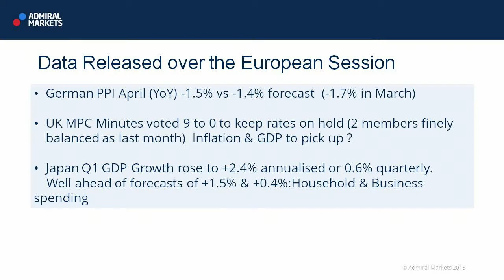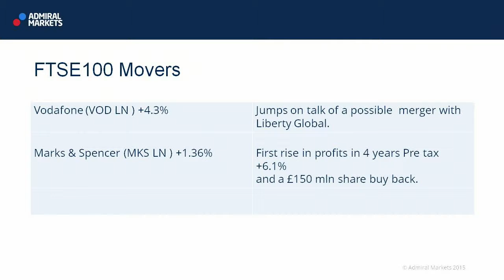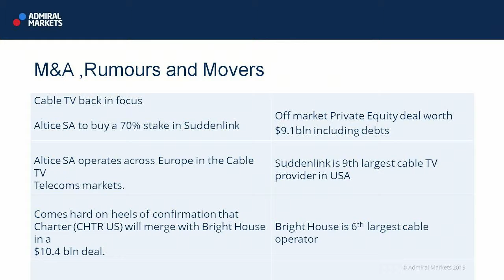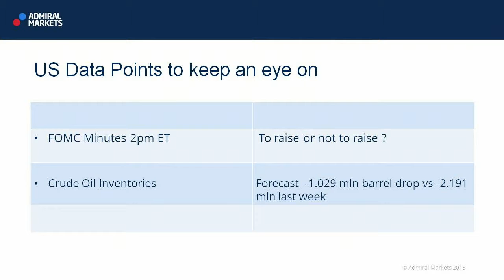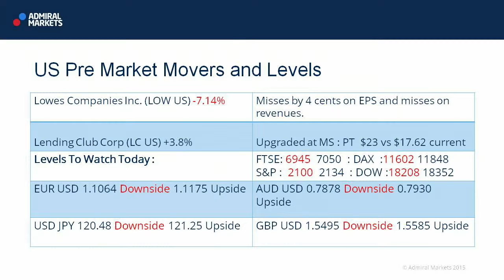Wall Street Crossover Show | 20.05.15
In this edition of the show, Darren Sinden looks at the American market before the US market open, along with the data released over the European session. He also summarises the key FTSE 100 movers, any and all M&A activity, before highlighting the important data points to keep an eye on.